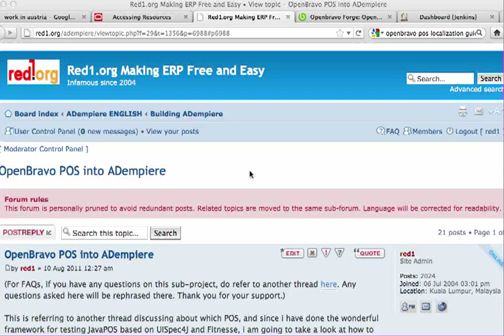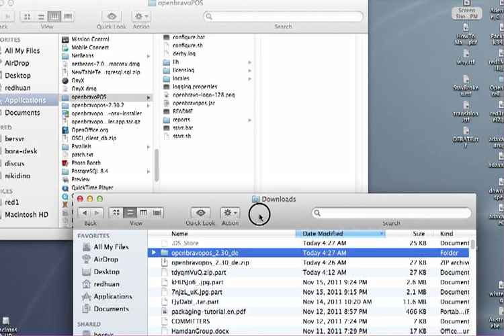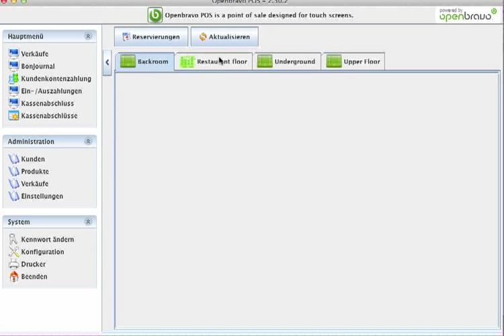Openbravo POS Localisation in Deutsch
Getting the Openbravo POS setup in German language. Integrated to ADempiere ERP. Done in Austria. Voice over by 9yr old Lia Berlinger. Script translation by Bora Berlinger.